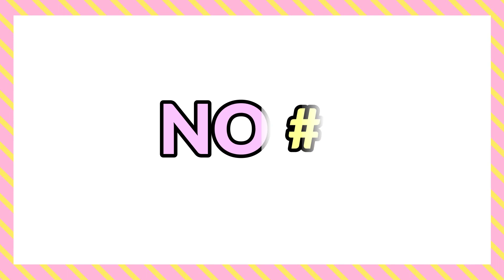3 Easy And Quick Paper Wall Hanging ideas #2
Learn How To Make 3 Easy And Quick Paper Wall Hanging ideas #2

We can learn Today you will learn Easy and Quick paper Wall Hanging ideas,kagojer ful banano, Easy and Quick paper Wall Hanging ideas in diy, Easy and Quick paper Wall Hanging, Easy and Quick paper flowers Wall Hanging, , wall hanging school project,craft ideas,kagojer.

And here i am showing how to make wallmate by using colour paper. Its a wall hanging craft ideas.I use colour paper and glue for make that paper wallmate.

from this video how to make beautiful wallmate at home. you can make Paper wallmate at home.it's a homemade paper wall hanging..Making Paper wallmate Step by Step with me.It's a Diy room decor idea.its a new wall hanging craft idea.

Material required :-

- Colour Paper
- Pencil
- Scissors
- Glue
- Thread

Queries Solved :-

▪ How To Make Craft Ideas
▪ How To Make Wall Hanging Craft Ideas
▪ How To Make Wallmate
▪ How To Make Wall Hanging ideas
▪ How To Make  Wall Hanging Easy
▪ How To Make Kagojer Wallmate
▪ How To Make Wall Hanging
▪ How To Make Ful Banani
▪ How To Make Full Banani
▪ How To Make New Craft
▪ How To Make Wallmate Paper
▪ How To Make Diy Flower
▪ How To Make Paper Flower
▪ How To Make Flower making with paper
▪ How To Make Paper flower for decoration
▪ How To Make Decoration Ideas At Home
▪ How To Make Easy Decoration
▪ How To Make Easy wall hanging
▪ How To Make Kagoje ful
▪ How To Make Walldercoration
▪ How To Make Kagaj Ke Phool
▪ How To Make Simple Kagojer Ful Banano
▪ How To Make Kapde Ke Phool Banana
▪ How To Make Kapde Se Phool Banana
▪ How To Make Kagaj Ke Phool Banana
▪ How To Make Kagojer Ful Banano
▪ How To Make Kagojer Ful Banano 2022
▪ How To Make Kagojer Ful Banano 2023
▪ How To Make Kagojer Ful Banano New

.My videos.

Kagojer Ful Banano | কাগজের তৈরি জিনিস #1

3 Easy and Quick Paper New Wall Hanging Ideas.

Kagojer Ful Banano | কাগজের তৈরি জিনিস #7

Kagojer Ful Banano | কাগজের তৈরি জিনিস #8